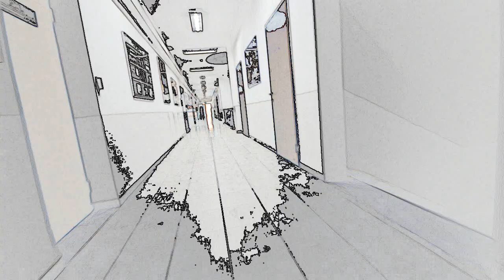Kinect for the Blind - Seeing by Hearing - Electrical Engineering Technion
Seeing by Hearing - a portable device for the blind that directs them where to walk by voice commands or sound.
Project by undergraduate  students, Tzahi Shimkin, Dan Zilber and Gal Dalal.of Technion's CRML ( Control Robotics and Machine Learning) Lab in the Faculty of Electrical Engineering, supervised by Chief engineer, Kobi Kohai.